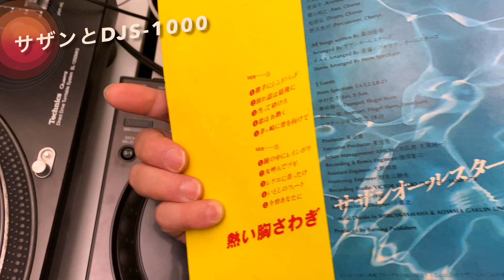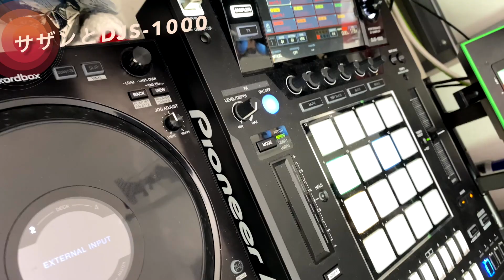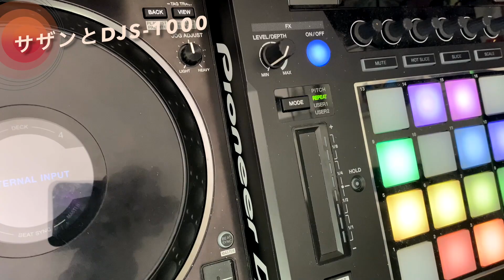サザンオールスターズをサンプリングする。DJS-1000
アナログ盤からサンプリングする一連の流れはDJS1000は本当に便利なんですよね

YOSHIOPC（TOKYO55BAR）
PioneerDJ横浜Lab 公認インストラクター NANCY/暴れざんちき/世田谷音響などバンド活動を経て現在はTOKYO55BARを結成。基本的にソロDJも精力的に活動中。YOUTUBEでは音楽制作の様子などを定期的にUPしています。

【使用機材】※アマゾンリンク※
SHURE MV88 コンデンサーマイク

Pioneer DJ パフォーマンスDJコントローラー DDJ-1000
Pioneer DJ プロフェッショナルサンプラー TORAIZ SP-16

Roland TR-8S

Roland TB-3

YAMAHA AG06

このチャンネルの使用機材関連動画